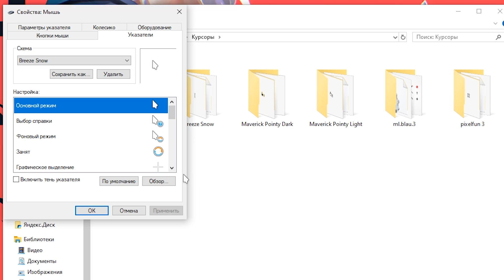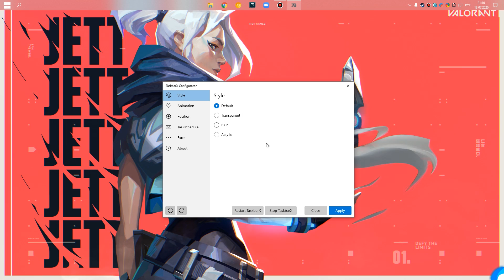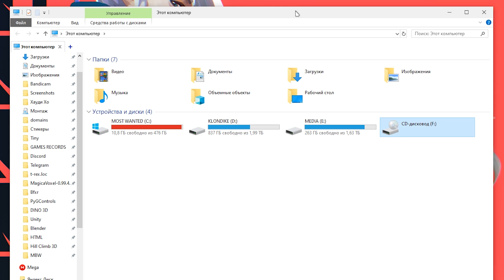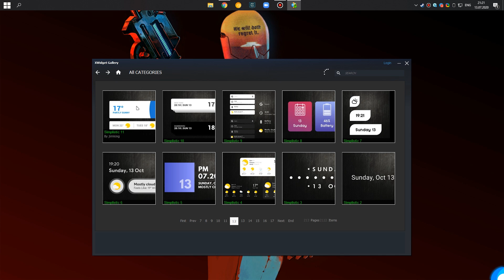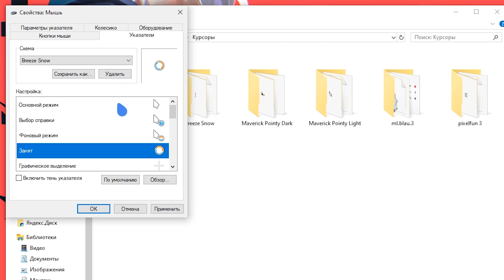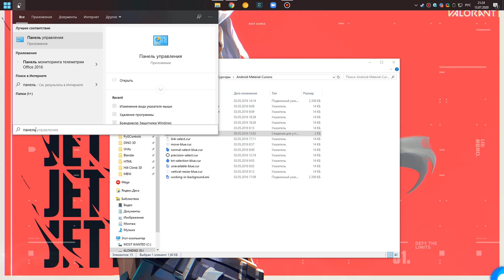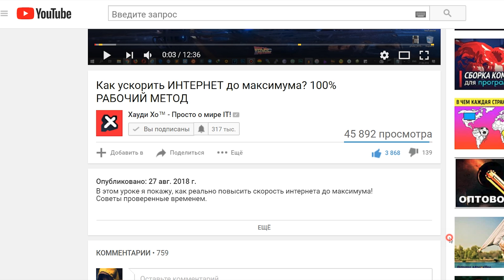САМЫЙ КРАСИВЫЙ WINDOWS 10 | Подборка программ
Очередная подборка крутых программ для Windows 10.
Делающих работу за компом приятнее и удобнее.